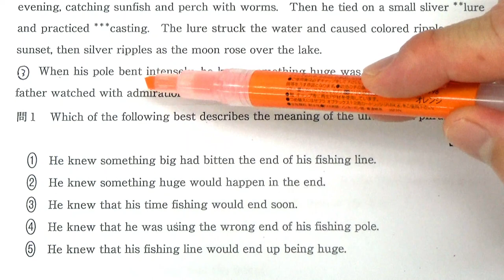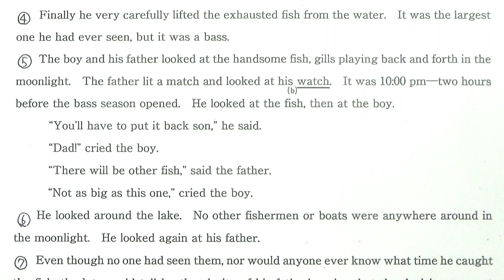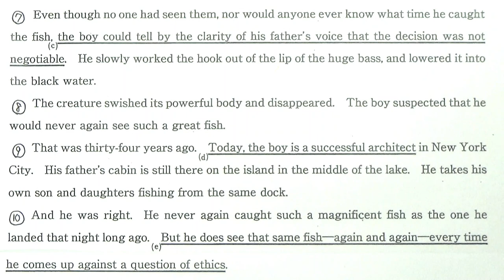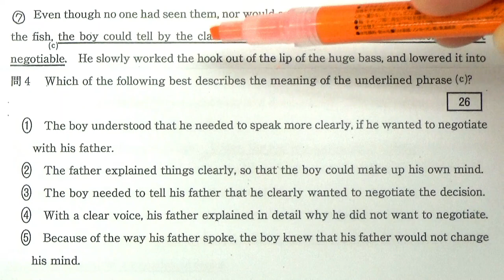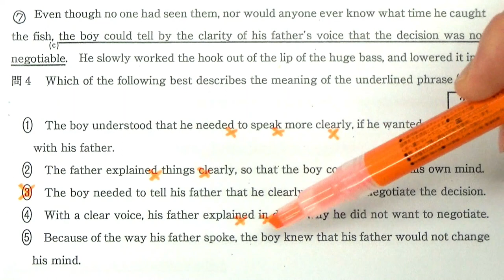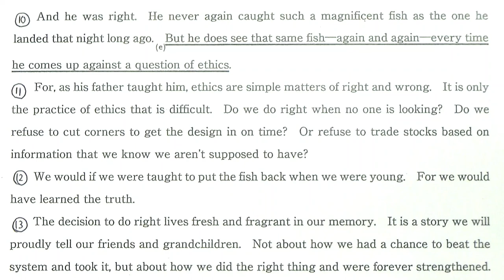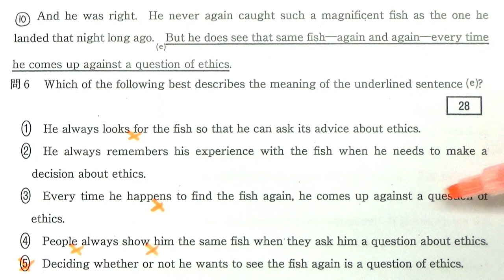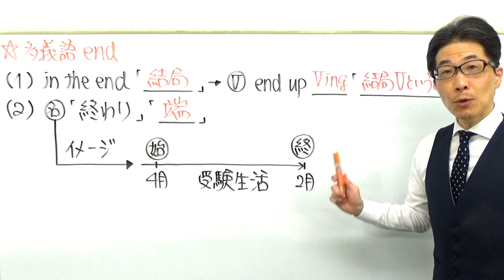【私大英語】3473成蹊大長文読解過去問演習2019経済学部(A方式)Ⅲ